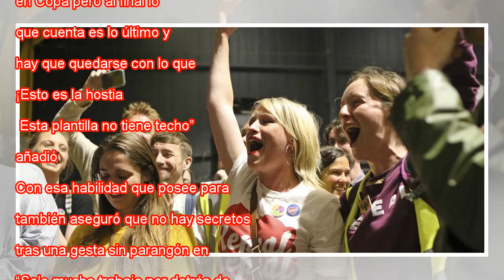Zidane: "El objetivo de Gareth es mejor que el mío"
Zidane se abraza con Isco junto al trofeo de la Champions. PAVEL GOLOVKIN (AP) ATLAS-QUALITY Crónica Directo Previa “Son tres goles para la historia del club, y el último siempre es el más importante, así que el de Gareth es mejor que el mío”. La pri...